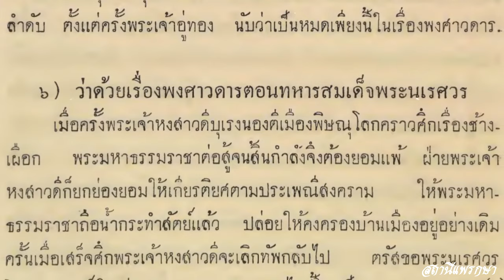ตำนานการเกณฑ์ทหาร พระนิพนธ์ สมเด็จกรมพระยาดำรงราชานุภาพ ตอนที่6 เรื่องพงศาวดารตอนทหารสมเด็จพระนเรศวร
การเกณฑ์คนเป็นทหารเห็นจะมีเป็นประเพณีมาแต่ดึกดำบรรพ์ เพระธรรมดามนุษย์ไม่เลือกว่าชาติใดภาษาใด ถ้ารวมกันมีอาณาเขตอยู่เป็นอิสระแล้ว ก็จำต้องมีกำลังสำหรับต่อสู้ศัตรู